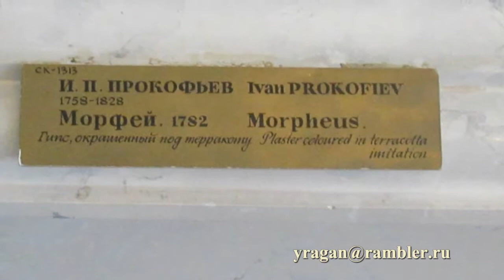Прокофьев Иван Прокофьевич скульптор